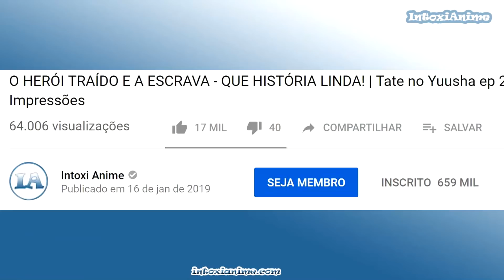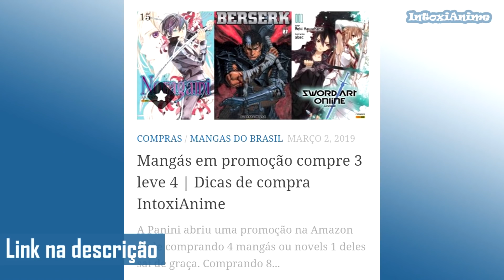CHUTA MAIS! e NÃO CORTEM A EVOLUÇÃO DE CLASSE! | Tate no Yuusha ep 9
Tate no Yuusha no Nariagari (Shield Hero) episódio 9 voltou com a vilã mais irritante do ano, e uma nova personagem. No vídeo comentei minhas impressões do episódio e extras que cortaram ou adicionaram no anime.

► Novels de Tate no Yuusha em Inglês

Música de fundo:
Re:Zero OST